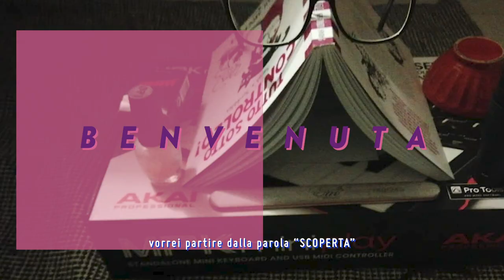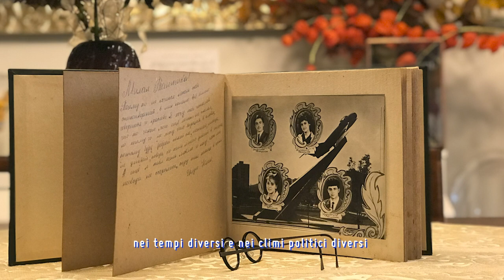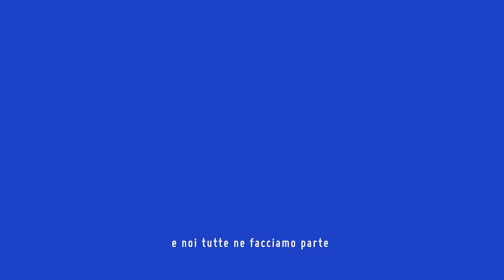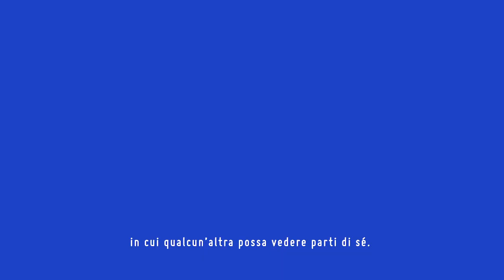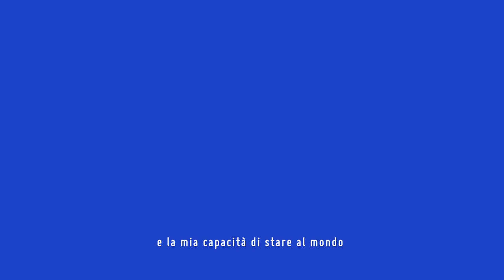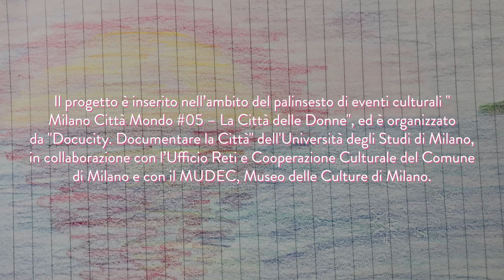VIDEO del WORKSHOP di AUTO-NARRAZIONE "SE NON SO PIù CHI SONO"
Video creato dalle partecipanti al laboratorio di auto-narrazione audiovisiva
“Se non so più chi sono”.
Il laboratorio - a cui hanno partecipato 12 donne di varie età, provenienze e background - è stato un percorso di riflessione al femminile sull'identità e le differenze culturali, che ha nell'esperienza della migrazione un nodo centrale.

Hanno partecipato al laboratorio: Evelyne Afaawua, Ahlam Alshaba, Tetyana Bezruchenko, Paola Gaggiotti, Ilaria Giangrande, Candela Gimeno, Chiara Natalini, Bridget Ohabuche, Katherine Perez Macedo, Laura Pomari, Andromeda Ricci, Addes Tesfamariam.

Hanno coordinato le attività: Rahel Sereke (urbanista, attivista per i diritti civili e documentarista), Susanna Yu Bai (filmmaker, fotografa), Chiara Martucci (ricercatrice esperta in tematiche di genere e intercultura).

Responsabile scientifica: Nicoletta Vallorani (Università degli Studi di Milano).

Il progetto fa parte del palinsesto di eventi culturali "Milano Città Mondo #05 – La Città delle Donne", ed è organizzato da "Docucity. Documentare la Città" (Università degli Studi di Milano), in collaborazione con l’Ufficio Reti e Cooperazione Culturale del Comune di Milano e con il MUDEC, Museo delle Culture di Milano.